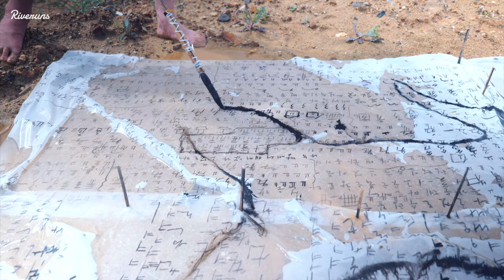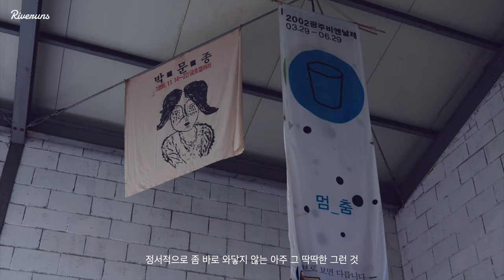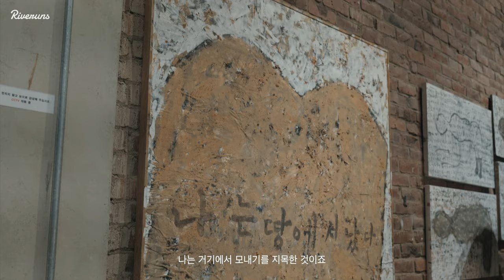[The Korean Artist] 박문종 작가 (Park MunJong) - '모내기-인간과 자연과의 접점 찾기' / ENG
Park Munjong

‘96년 초 전시회 이후 도시의 굴 속 같은 작업실에서 이래 저래 파지만 내다가 몇 가지 생각의 가닥을 잡게 되었습니다. 그것은 대상에 대한 좀더 객관적인 것과 기왕의 생각들을 실천에 옮기는 일이었습니다. 작업의 내적 에너지를 위해 그래서 납득되는 환경이 필요했고 그걸 밑천 삼아 이야기를 만들어나가는 방법을 생각했는지도 모르겠습니다.

담양은 나에게 많은 것을 제공합니다. 넓은 들이 그렇고 단순 명쾌한 산이 그렇고 사람 사는 모습이야 어느 시골과 다를 바는 없지만 사람 사는 역사와 흔적이 고스란히 남아 있어 좋습니다. 이곳의 들의 형태는 독특합니다. 가령 강가에서 시작된 들판이 미세하게 움직이면서 산에 이르기까지 높낮이를 달리하면서 층계를 이루고 지속적으로 반복해서 펼쳐져 있습니다. 여기에 산에서 시작된 물은 급하지 않게 층층이 논과 밭을 적십니다. 그래서 때로는 내려다보고 혹은 보는 눈을 낮추어 단순한 선을 중첩하고 반복해도 전혀 무리가 없어 보입니다. 그 위에 어떤 구조물과 사람들이 올라서면 그만 이기 때문입니다. 그러면서도 마을과 나무와 사람들 그리고 그 절정에 정자가 있습니다. 이건 아주 오랫동안 만들어진 계획된 삶의 공간입니다. 이곳에서 어떤 일이 있었고 누가 살다갔는지 그 삶의 궤적과 구조가 높은 누정에서 보는 듯 한 눈에 잡히는 곳이기도 합니다’

by 박문종 작가